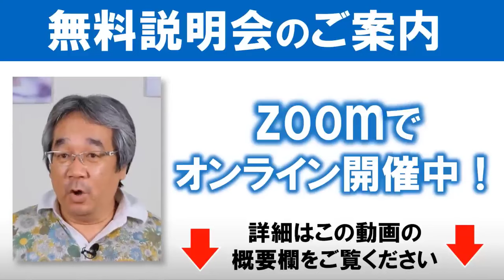【人生相談】平準司の男と女の心理Q&A～男女関係は一般論ではなく「特定論」なんだよ！＆言いにくいことや意見の違いを上手に相手に伝える方法